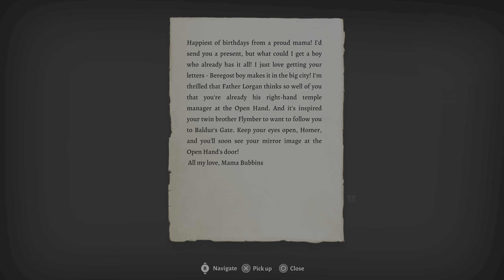Baldur's Gate 3 Happy Birthday Homer Letter Emc_co86 PSN